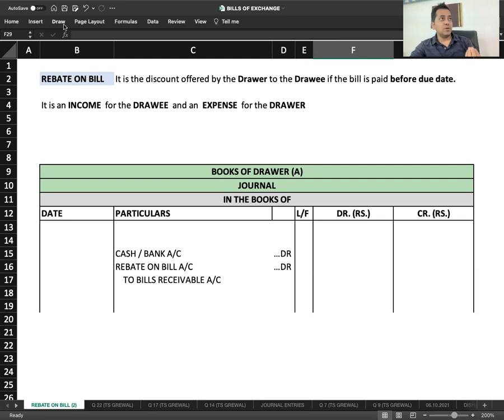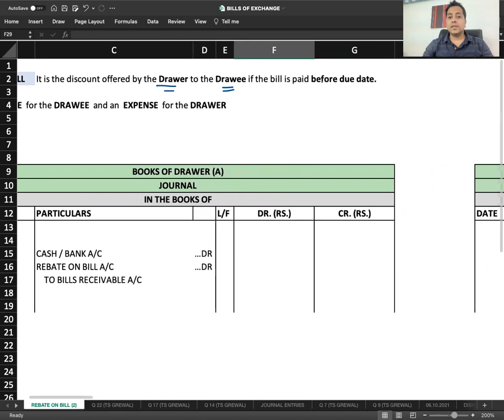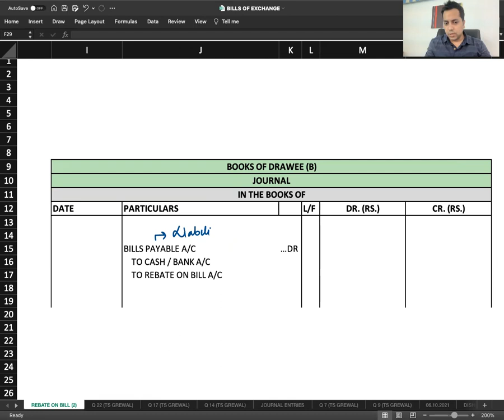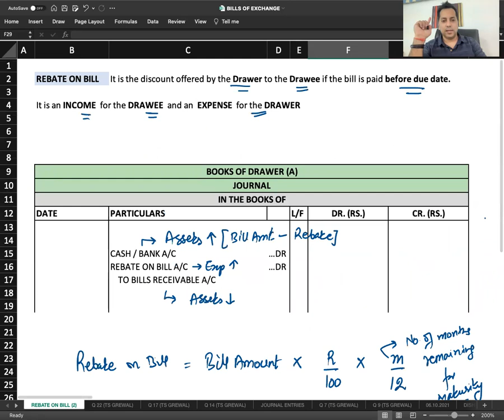C 5 - R 1 - REBATE - BILLS OF EXCHANGE